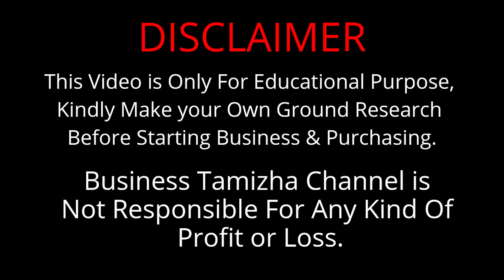உங்கள் கேள்விக்கான பதில் | Q & A EPI- 1 | Married? | Income | Business | Future Plans | Inspiration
This Video is About Q & A Epi -1.
thankyou.